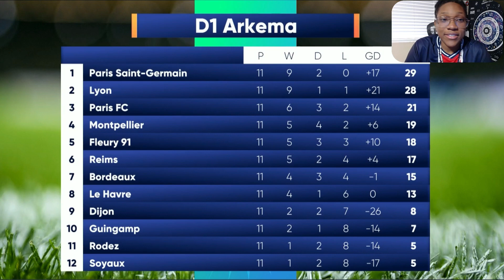Paris Saint Germain Feminine vs Rodez AF ~ D1 Arkema (RD12) AFH Commentaries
Enjoy every last second with HelloFresh. HelloFresh delivers fresh, quality produce from the farm to your door in less than a week,
shorturl.at/AEGS6